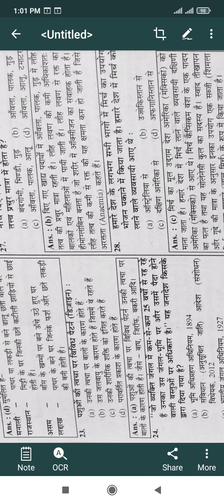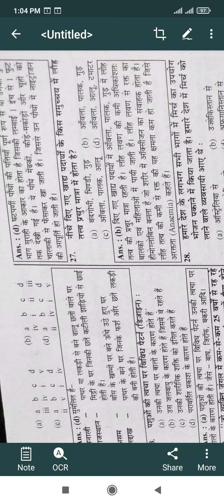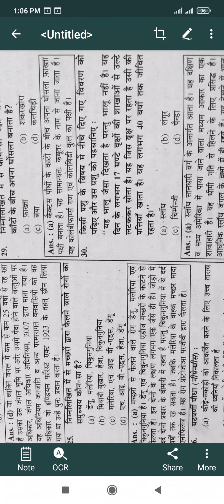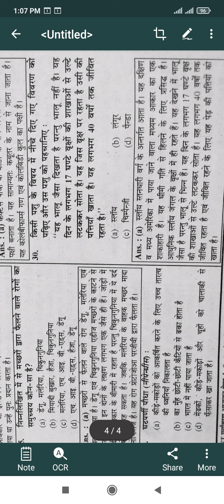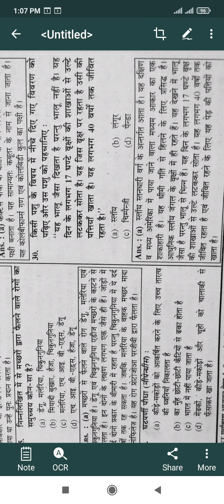CTET paper 1 EVS September 2016 solved paper by sumita rani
by sumita rani